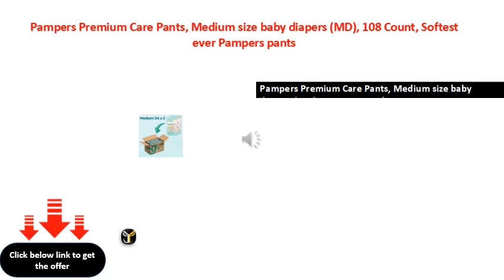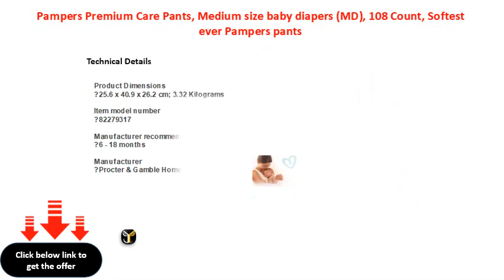Pampers Premium Care Pants, Medium size baby diapers MD, 108 Count, Softest ever Pampers pants